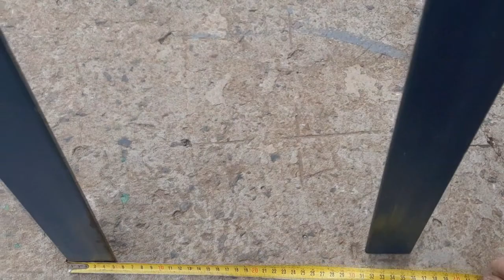Рама станина токарного станка по дереву своими руками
Приветствую всех на своём канале! Токарный станок не по карману большинству любителей поточить дерево. При необходимости выполнения незначительных объемов работ станок можно изготовить своими руками из металлопроката. Для изготовления рамы станины токарного станка применил: -труба прямоугольного сечения 20х20х2000мм; -уголок 50х50х6000мм; -уголок32х32х3000мм; -швелер 40х80х3000мм; -трубы круглого сечения диаметром 22х140мм-2шт; -шпильки М12х180мм-2шт; -гайки М12-4шт, М8-8шт; -болты М8-8шт; -шайбы диаметром 8мм-8шт, 12мм-4шт. Рама станина токарного станка  отличается простотой в изготовлении.